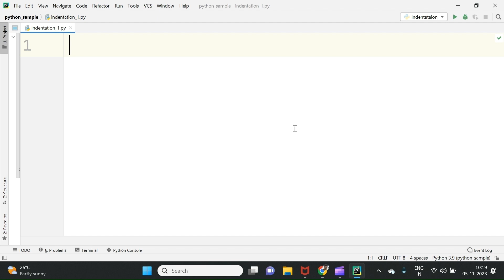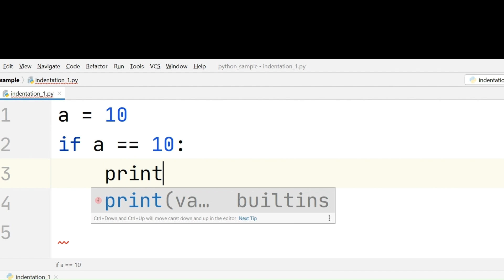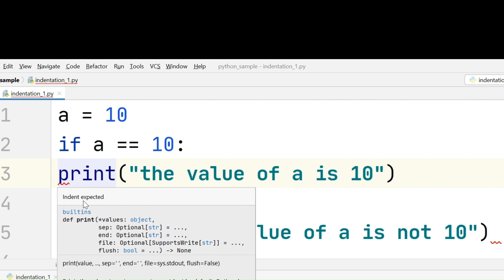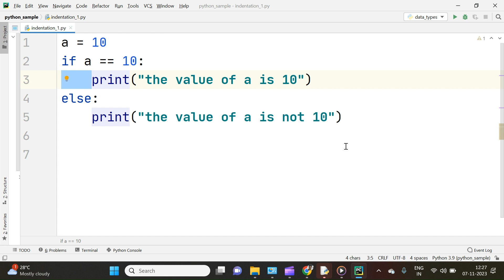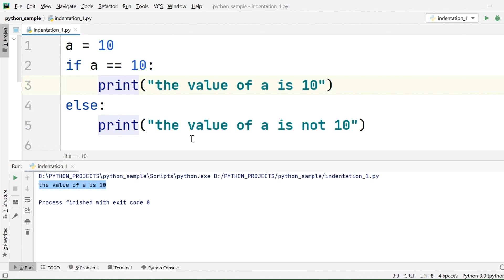Python full course#11|Indentation in python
In this video we will be having a clear idea on what is an indentation in python and also the scope of indentation in python.